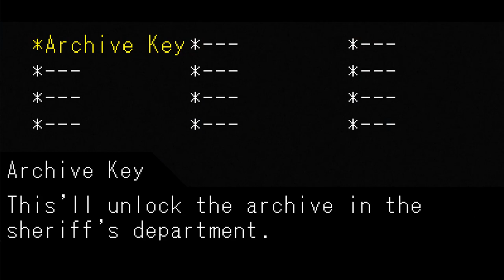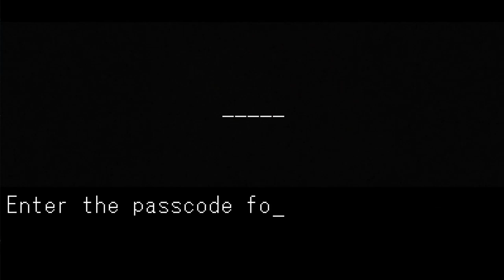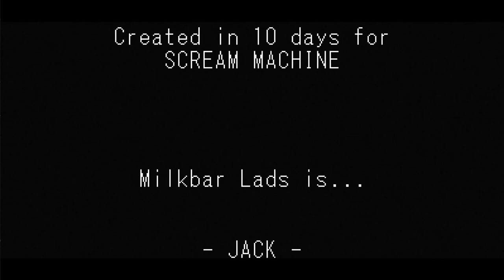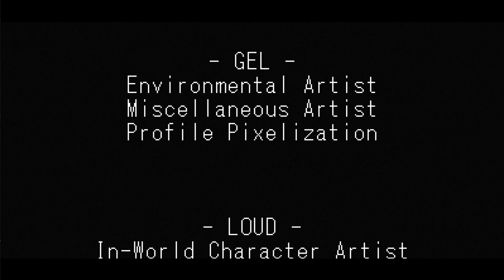There's A New Sheriff In Town : Ridgewood Road Gameplay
I took a new job today. Will I succeed and become the worlds best Sheriff, or will I crash and burn in not so glorious flames??? No one cares either way so let's have fun while we're at it.

Story

Approximately 10:00 PM, June 21st, 2001. Cross County, Michigan.

The sheriff’s department gets a call from Mrs. Liu Fuzhi, who complains that her neighbor, Lisa Hughes, hasn’t left her house in days and hasn’t responded to any attempts at contacting her.

It's up to Deputy Rachel Collins and Sheriff George Lahey to investigate what's happened to Lisa Hughes and the circumstances surrounding her disappearance. _ Itch.io